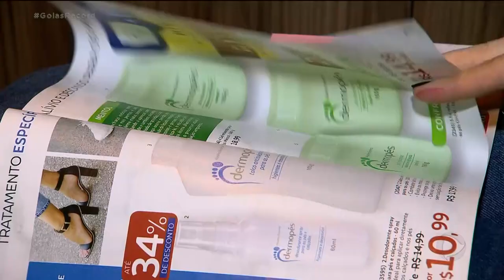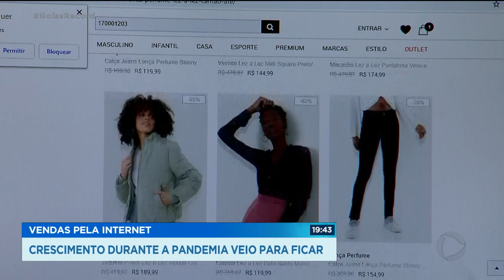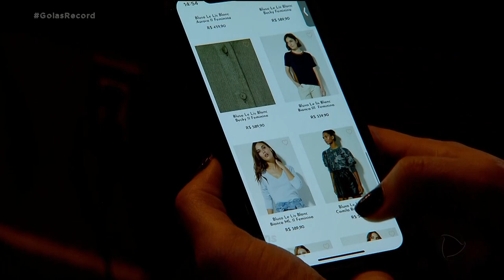VENDAS PELA INTERNET: CRESCIMENTO DURANTE A PANDEMIA VEIO PARA FICAR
COM O COMÉRCIO FECHADO, AS VENDAS ONLINE CRESCERAM MUITO E, SEGUNDO PESQUISAS, ESSE NOVO MODO DE CONSUMIR VEIO PRA FICAR. AS LOJAS FÍSICAS VÃO CONTINUAR EXISTINDO, MAS COM UMA PARTICIPAÇÃO MENOR NO MERCADO.